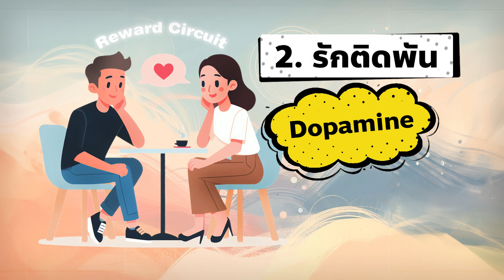วิทยาศาสตร์ของการกอดแมว | Lucky Planet EP04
ตามไปฟังต้นฉบับเนื้อหาเต็มได้ที่นี่